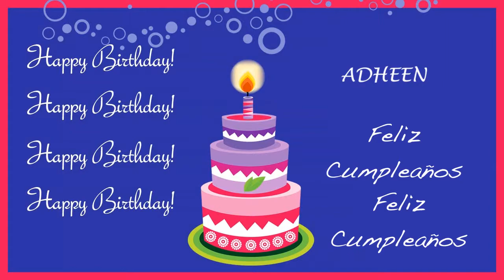Adheen Card Tarjeta - Happy Birthday